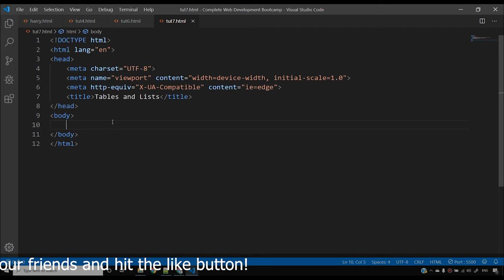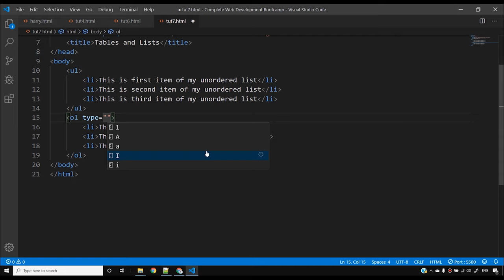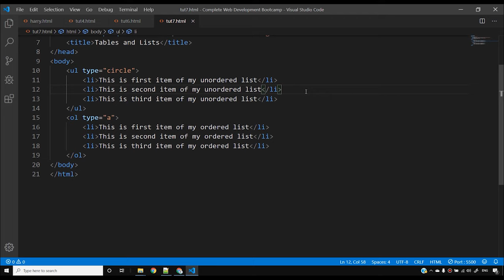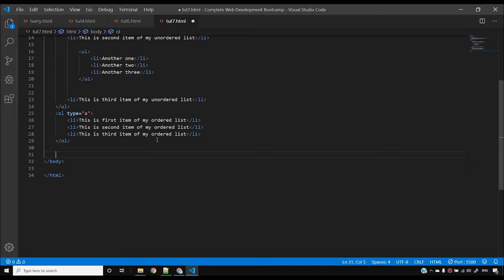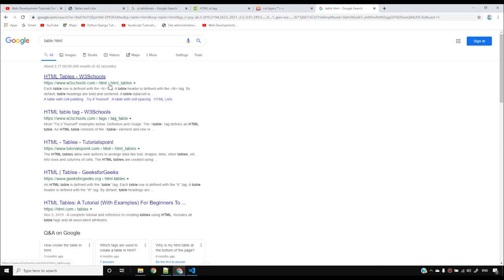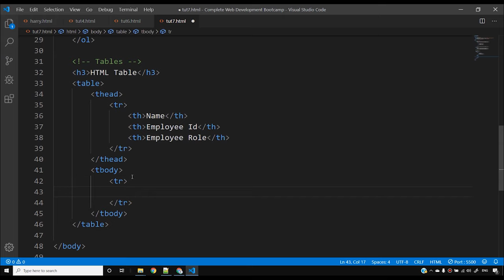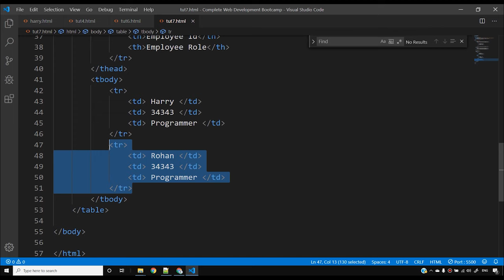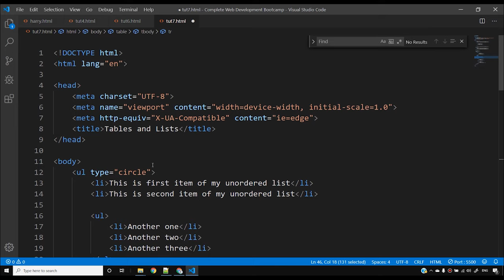HTML Tutorial: Lists and Tables | Web Development Tutorials #7